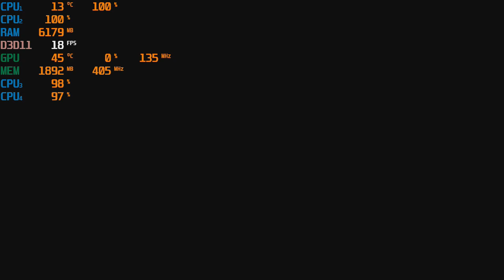Black Ops 4 Blackout - 720p Battle Royale Mode with the GT 730 (GDDR5 2GB)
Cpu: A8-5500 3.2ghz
Gpu: Nvidia Gt 730 2gb gddr5
Ram: 8gb 1600hmz (overclocked to 1866mhz) ddr3